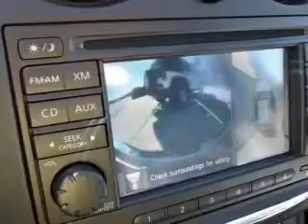2012 Nissan Rogue - Gonzales LA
Year: 2012
Make: Nissan
Model: Rogue
Trim: SL
Engine: 2.5 liter inline 4 cylinder 16 valve
Transmission: Automatic CVT
Color: Pearl White
Mileage: 0
Address:
14295 Airline Hwy